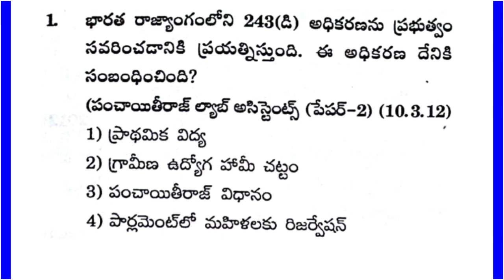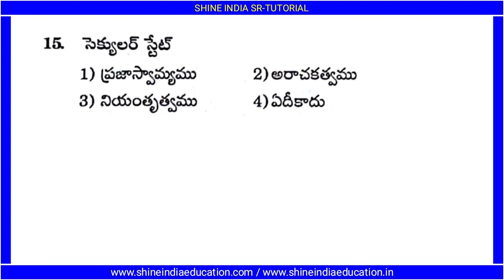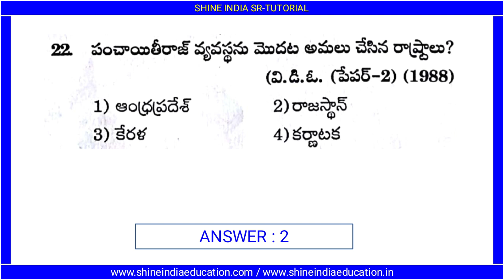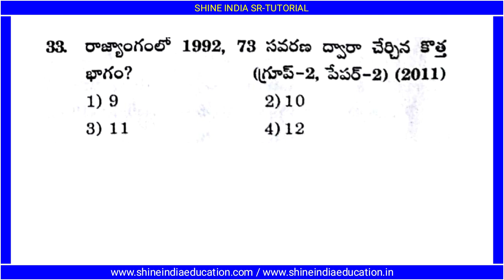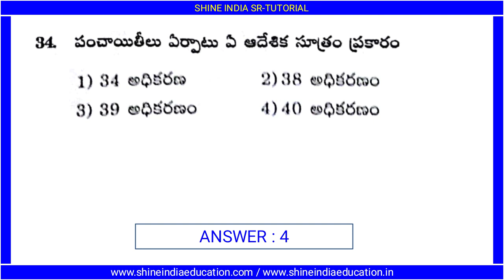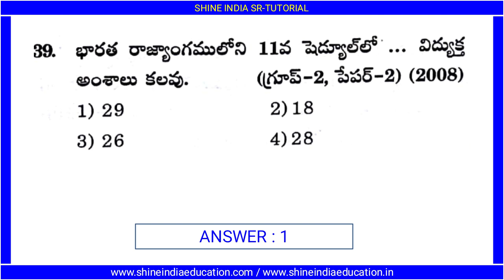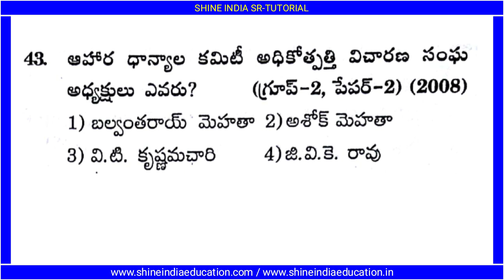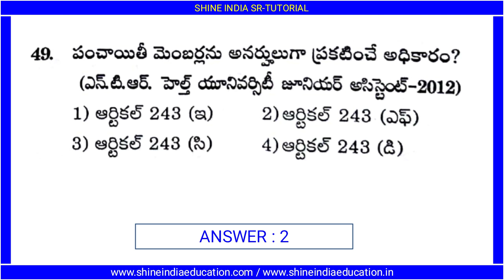ఆంధ్రప్రదేశ్ పంచాయతీరాజ్ వ్యవస్థ పరిణామ క్రమం || TOP-50 Previous Bits